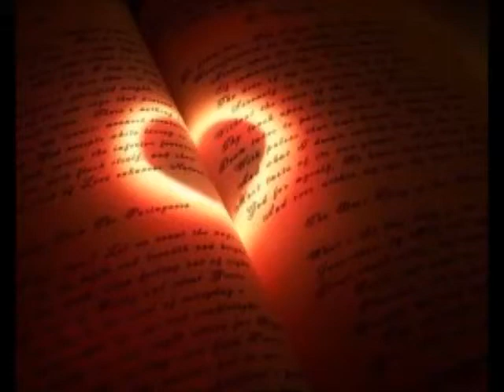[New Preview] DreamzBass - Magic Love (Intro Piano Melodia)